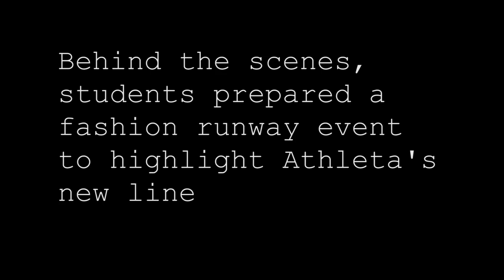Athleta Solstice Celebration 60 Second Spot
The Art Institute partnered with Athleta to document the Summer Solstice event 2015 and to showcase the summer line of fashions through a runway event.

Project Management: Paige Jackman and Michelle Ponce
Public Relations and Marketing: Sarie Nicholls and Jocelyn Arauz
Casting: Angie Layton and Angelica Galindez
Styling: Maribel Garcia and Angelia Galindez
Runway: Tina Adams and Kuo Wei Lee
Videography: Adam Hightower
Featured Runway photography: Paige Jackman
Additional Photography: Shad Gorringe
Video post: Alan Murdock
Music composition: Alan Murdock
Loops provided by: GarageBand

Special thanks to Erin Bowers of Athleta for partnering with the campus and students on this event.